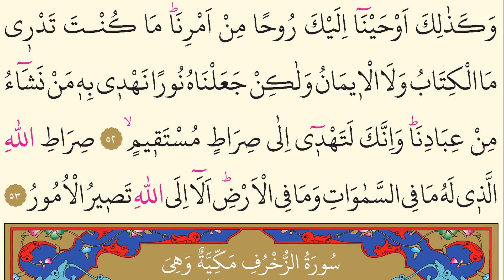42- Şûrâ Suresi - Maher Al Muaiqly - Arapça (Yed-i Beyza)